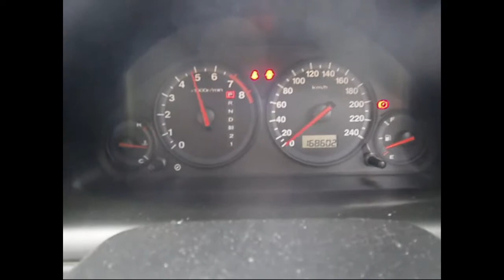WRECKING 2003 HONDA CIVIC (C23334)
We are currently wrecking this 2003 HONDA CIVIC (C23334).